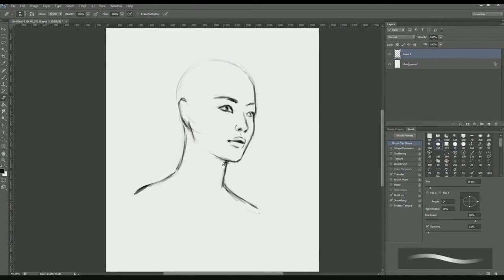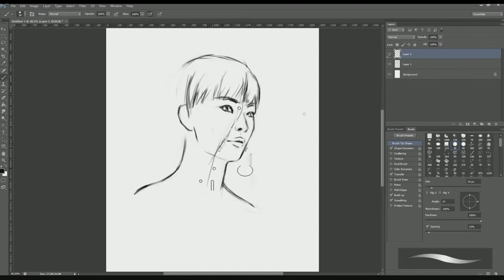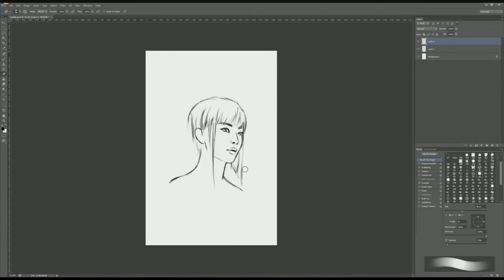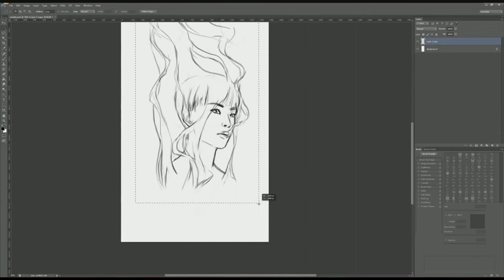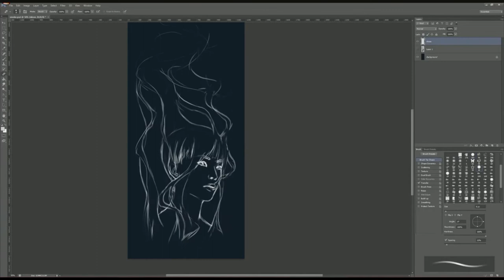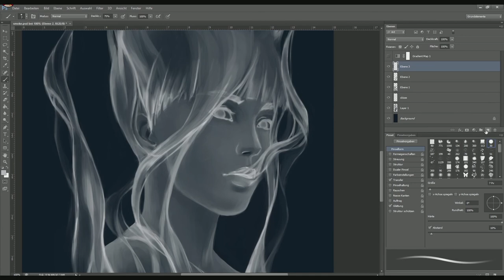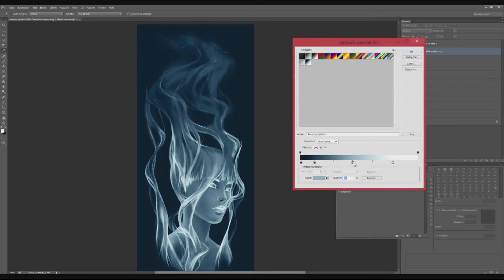"Smoke" by Lofilit | Timelapse | Speed Painting | Digital painting Photoshop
I hope you enjoy this timelapse of my digital artwork "Smoke". (  ´  ▽ ` )ﾉ

► "Fun" by Drake Stafford
► "Casets" by Drake Stafford
► "Melly" by Drake Stafford
► "Faded" by Drake Stafford